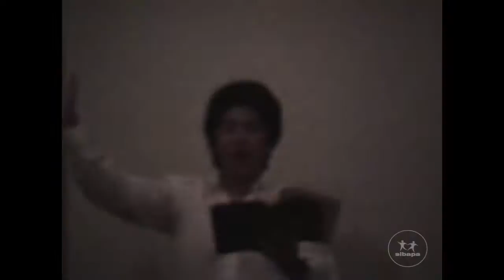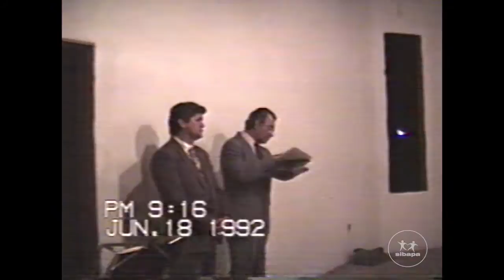Consagração do primeiro templo da Sibapa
Em 18 de junho de 1992, a Convenção Batista do Tocantins e a Primeira Igreja Batista de Palmas organizaram um culto para consagrar o pequeno templo da Congregação Batista da ARSE 23, futura Sibapa. O culto foi dirigido pelo pastor Eliziário Cândido, da PIB de Palmas e contou com a presença de outros pastores, entre eles, José Batista Freitas, José Pereira, o então secretario executivo do campo Samuel Martim, Orbásio Bastos de Almeida, Paulo, Benjamim Hope, José Benedito, e o pastor da congregação, Alcides de Oliveira Souza. A mensagem da noite foi ministrada pelo pastor José Batista Freitas, na época da PIB de Miracema.